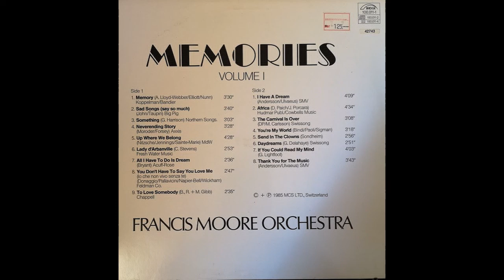Francis Moore Orchestra — Neverending Story